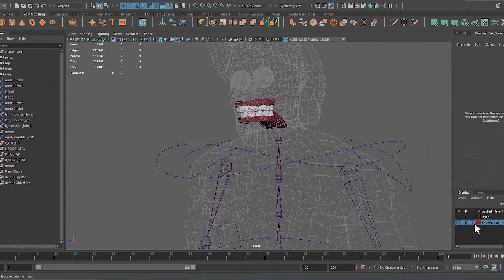shaktimaan maya rigging